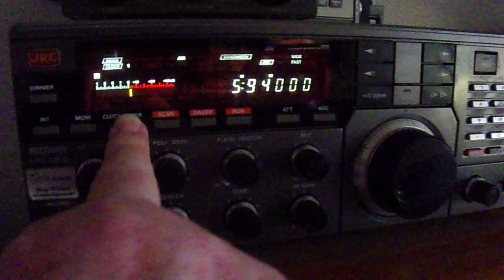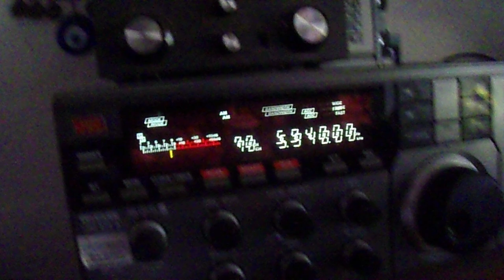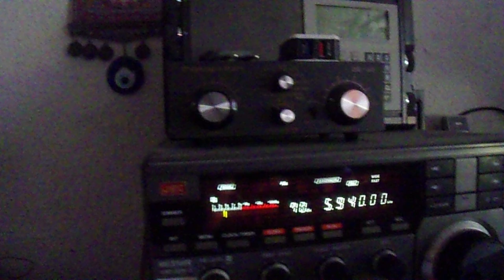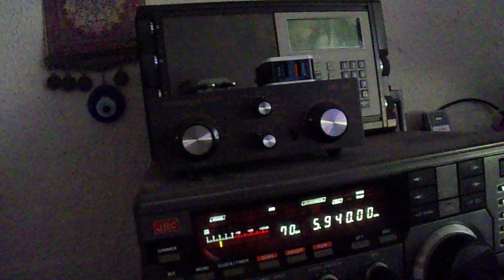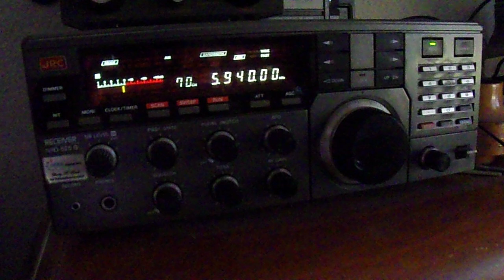Voice of Amerika via Pinheira 06 08 2024 5940 kcs 17 22 UTC